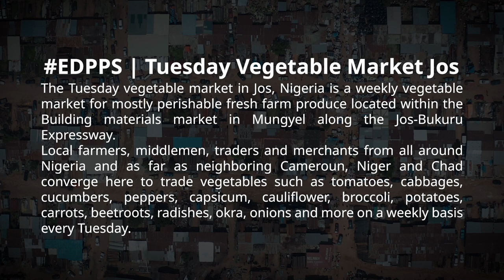Jos Vegetable Market | The Biggest Vegetable Exchange in Nigeria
Every week, Local farmers, middlemen, traders and merchants from all around Nigeria and as far as neighboring Cameroun, Niger and Chad converge in Jos building materials market to trade fresh-from-the-farm produce especially vegetables such as tomatoes, cabbages, cucumbers, peppers, capsicum, cauliflower, broccoli, potatoes, okra, onions and more.
located within the building materials market in Mungyel Jos along the Bukuru Expressway, this market holds every Tuesday of the week.